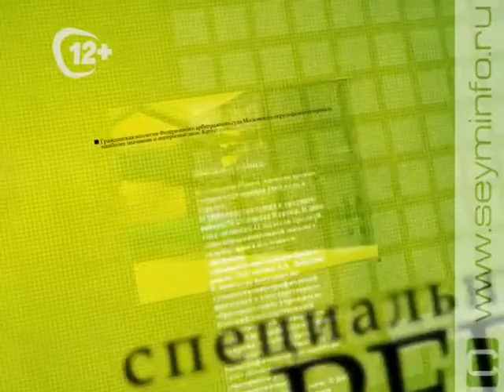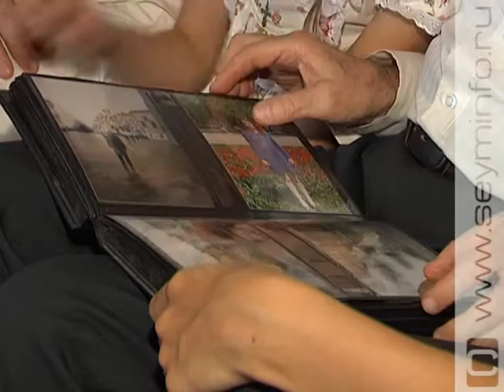Специальный репортаж 28 09 15